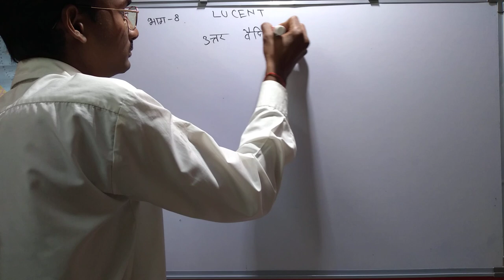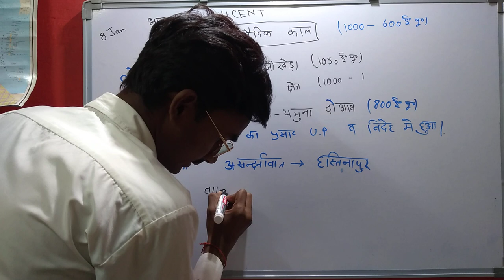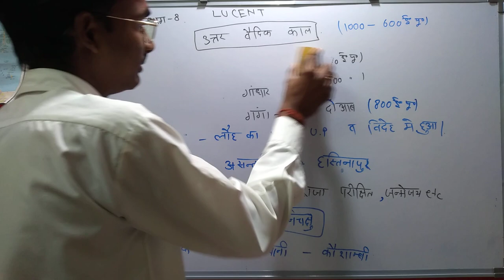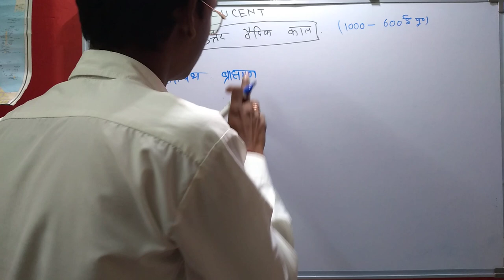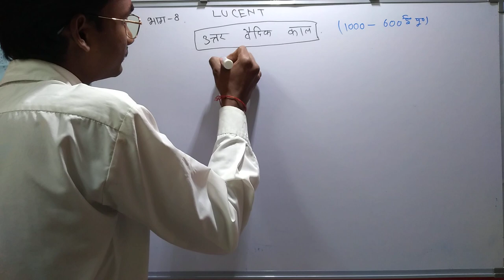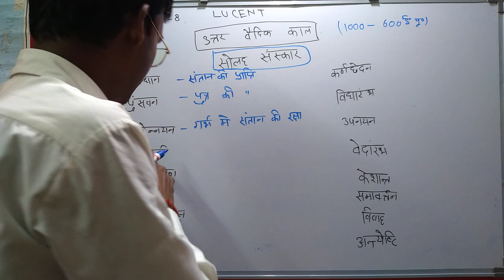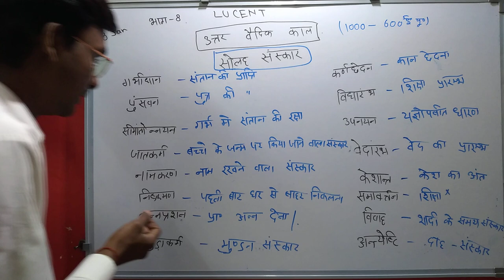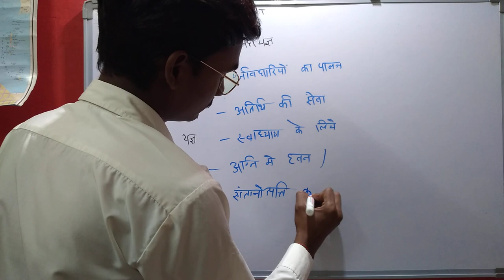LUCENT'S G.K | ALL COMPETION EXAM LUCENT GENERAL KNOWLEDGE 2022